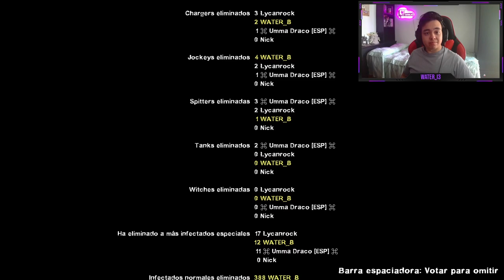L4D2 + PHASMO + ENSHROUDED 🙃 - TARDE VARIADA - [Resubido]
Tardecita de chill variao' con los amigos, empezamos con un poco de Left 4 Dead 2 matando unos cuantos zombies, luego un poquito de phasmito y por último y para rematar el directo un poco del "esrouder" :)

00:00 - Left 4 Dead 2
00:57:07 - Phasmophobia
02:17:42 - Enshrouded

▬▬▬▬▬▬▬▬▬▬▬▬▬▬ 💜 ＢＵＥＮＡ ＧＥＮＴＥ 💜▬▬▬▬▬▬▬▬▬▬▬▬▬▬▬▬

▬▬▬▬▬▬▬▬▬▬▬▬▬▬▬▬ ⬇️ ＲＥＤＥＳ ⬇️ ▬▬▬▬▬▬▬▬▬▬▬▬▬▬▬▬▬▬▬

[Watch in 1080p. + Headphones/Earphones]
1 LIKE = More Motivation